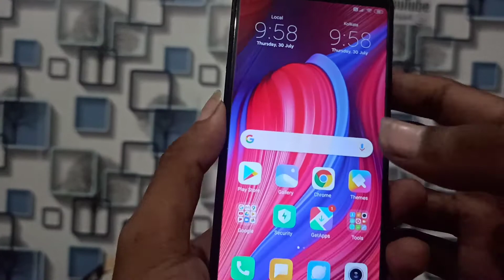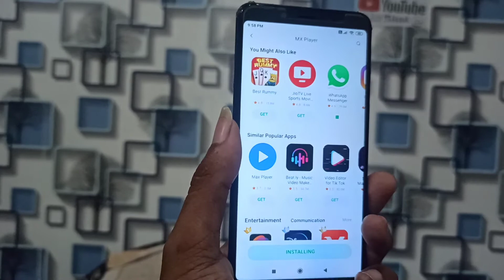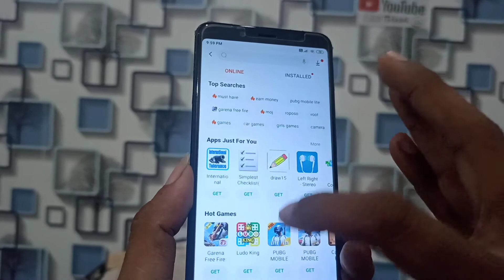Bina play store application download kaise karen || How to app install without play store 2020